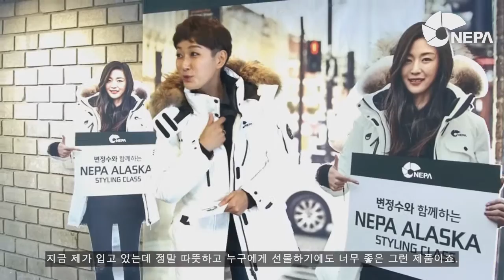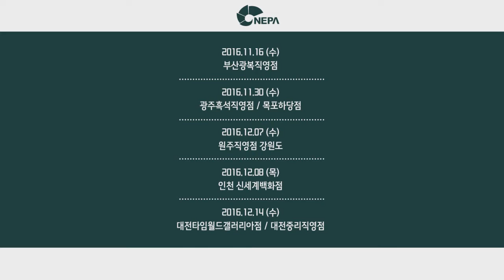[NEPA]변정수와 함께하는 '알라스카 스타일링 클래스' 홍보영상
변정수와 함께 하는 '네파 알라스카 스타일링 클래스'

알라스카로 예쁘게 스타일링 할 수 있는 TIP을 알려드립니다
클래스에 오신분들 모두에게 웰컴 선물까지!

12월까지 전국을 찾아갑니다.